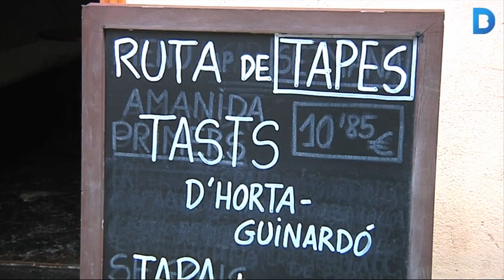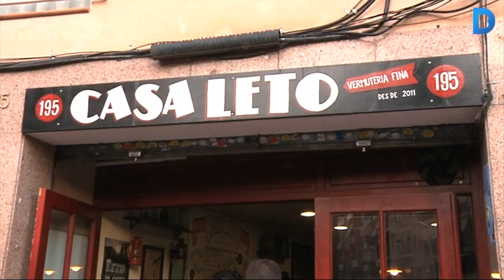De tapes per Horta-Guinardó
El districte ha posat en marxa la campanya "Tasts d'Horta-Guinardó", un conjunt de 5 itineraris per donar a conèixer el territori a través de l'oferta gastronòmica. A la iniciativa s'hi han adherit 28 establiments que oferiran tots els dimecres de l'any una tapa i una beguda per 1,95 euros entre les 19 i les 22 hores. Més informació